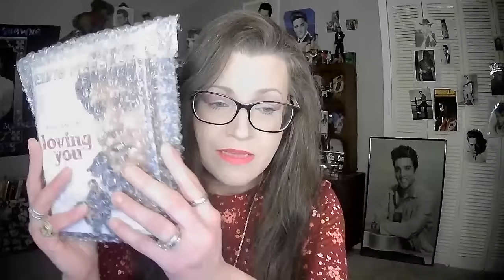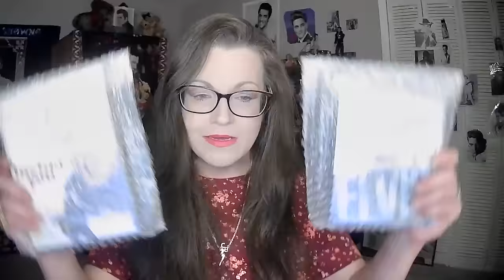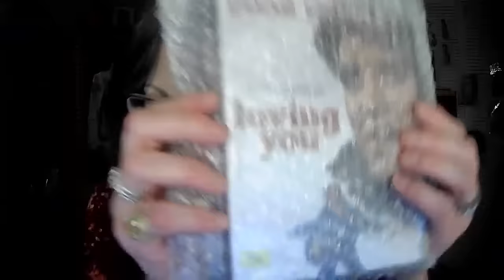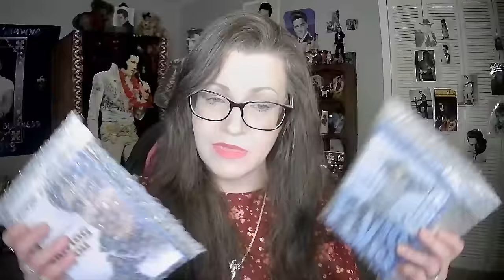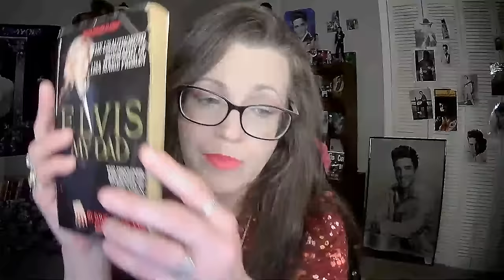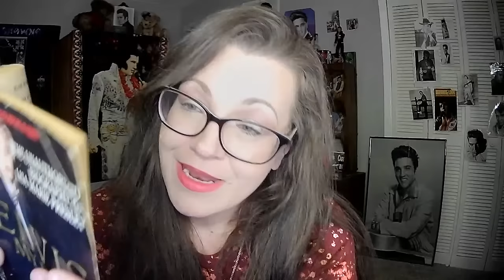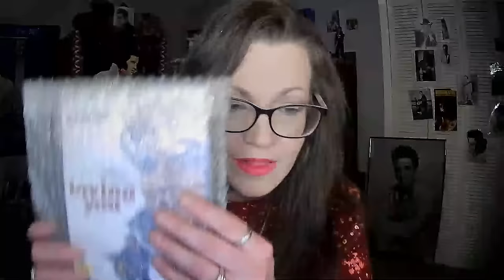Priscilla and the web she woven. Episode 4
Tonight let's talk about all things Elvis and what transpired this week. Let's have some fun tonight.